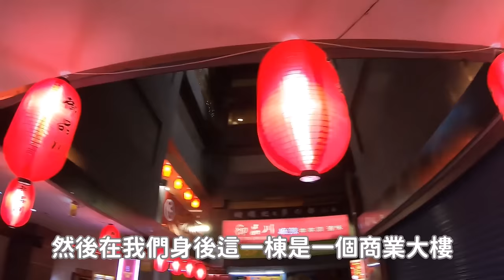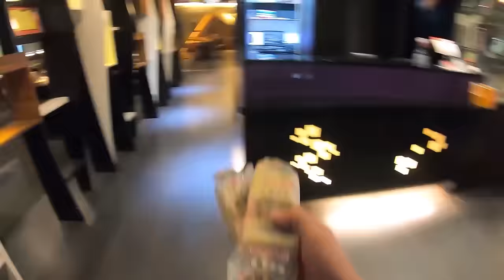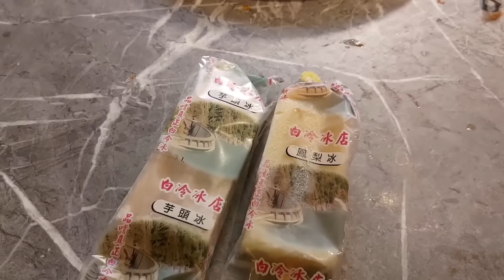379元的川味鴛鴦鍋吃到飽！擼串 水煮魚 四川辣嘴料理｜三重美食｜麻辣鍋｜台電白冷冰｜單人友善店｜大食い bigeater｜大胃王養成中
御品川麻辣串串鍋
新北市三重區正義南路55號2樓

現在店家暫停營業中
建議等候未來恢復營業再體驗
詳細請關注官方粉絲專業